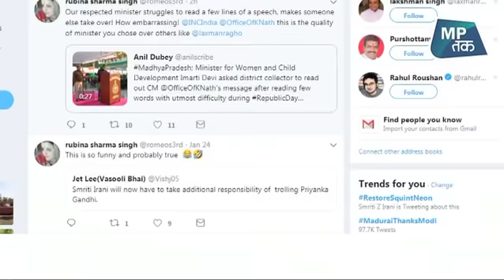मध्यप्रदेश में दिग्विजय सिंह के परिवार में होगी बगावत ? | MP Tak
एमपी  के कांग्रेस के पूर्व सीएम  दिग्विजय सिंह के छोटे भाई लक्ष्मण सिंह की पत्नी रुबीना शर्मा सिंह ने अपनी ही पार्टी की कमलनाथ सरकार पर कटाक्ष किया है. रुबीना ने ट्विट कर कहा कि कमलनाथ सरकार में महिला बाल विकास मंत्री इमरती देवी, गणतंत्र दिवस पर कुछ लाइनों का भाषण भी नहीं पढ़ पाईं ये काफी शर्मनाक है.